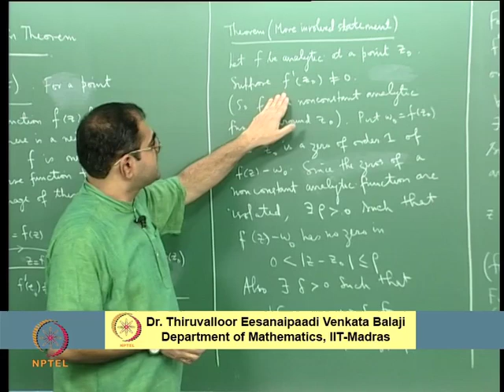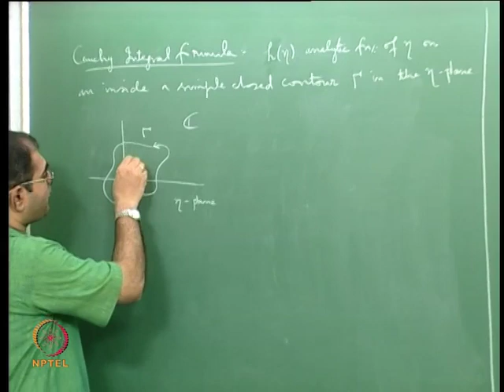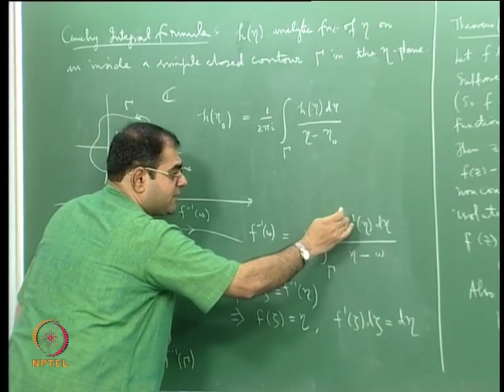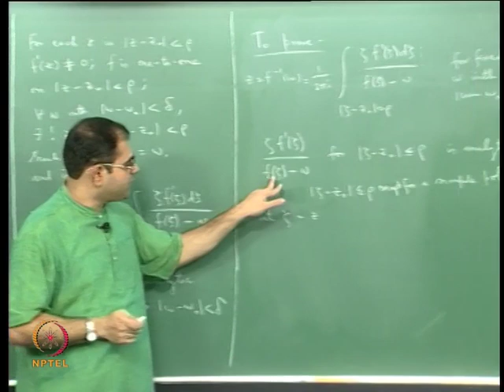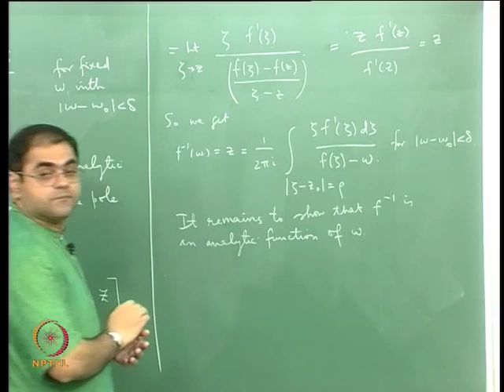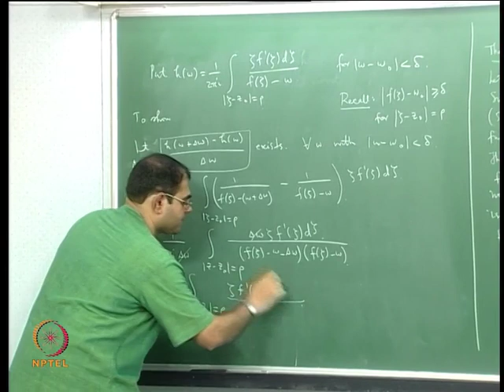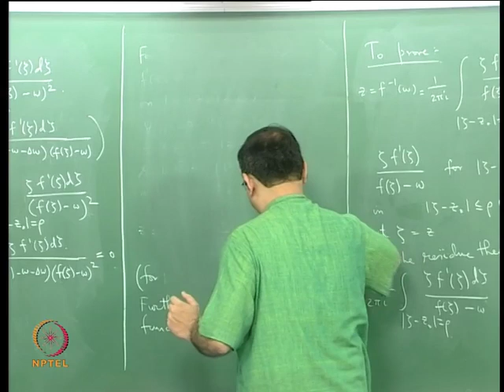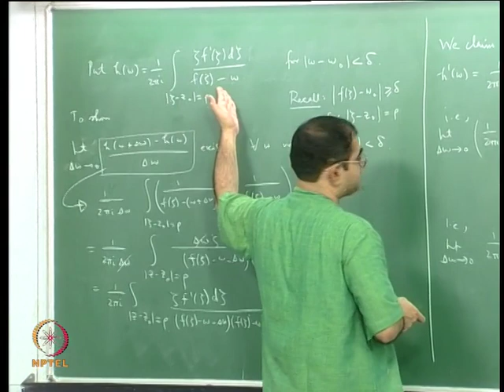Mod-03 Lec-08 Completion of the Proof of the Inverse Function Theorem: The Integral Inversion